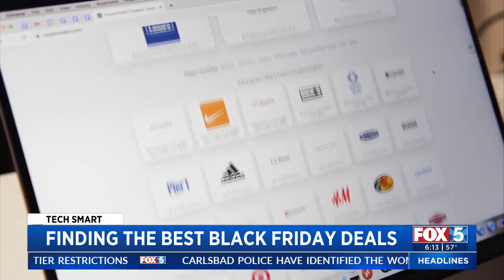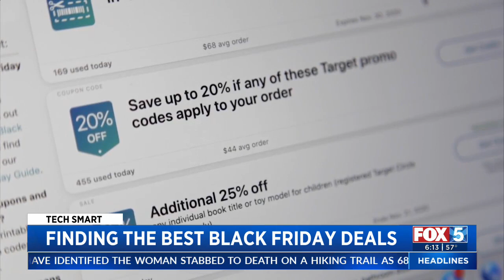Tech Smart: How to find the best deals on Black Friday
Here are some of the sites to visit to help you find the best deals.